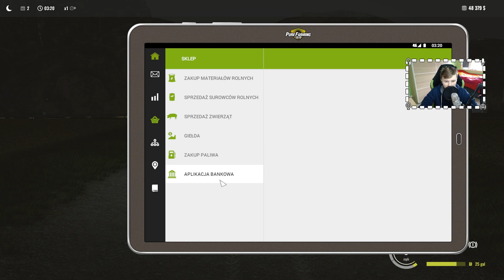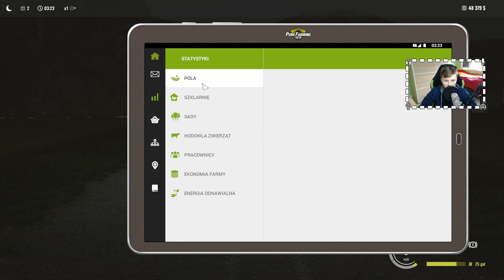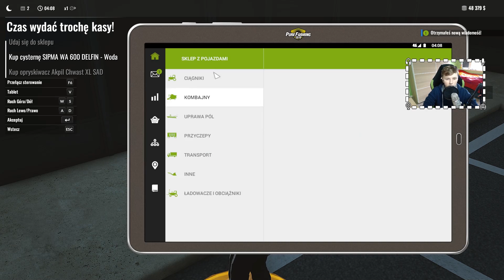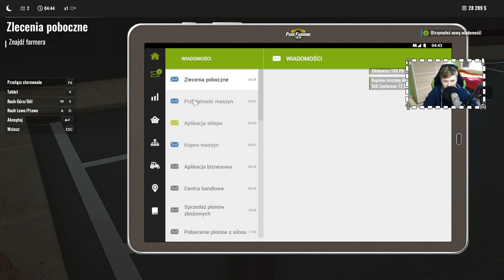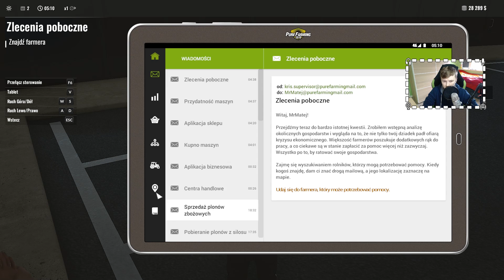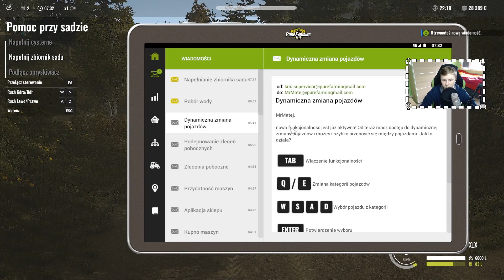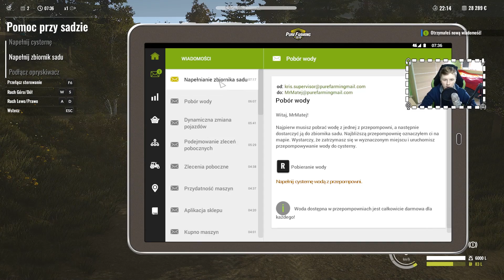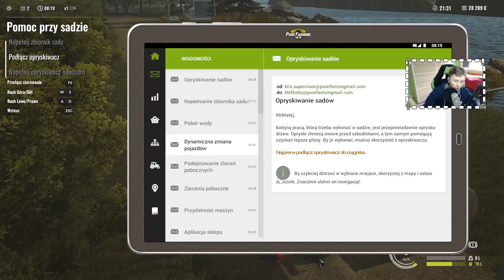Pure Farming 2018 - Farmer Sebix #2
SIEMANECZKO!

To zobaczmy  jaki z nas farmer!

O MNIE?!

Siemaneczko!!!
Jeśli to czytasz pewnie chcesz się coś o  mnie dowiedzieć?
A wiec jestem MrMatej, PanMatej.
Mieszkam w Wielkiej Brytanii nie daleko Szkocji.
Streamuje różnorodne gry typu symulatory, strzelanki, logistyka (tak czasem wysilam mózg)

MAM NADZIEJE ZE POZNALIŚCIE MNIE TROCHĘ!

PC MASTER?!

PŁYTA GŁÓWNA:Asus MAXIMUS VII HERO
PROCESOR:Intel Core i7 4790K
RAM:Corsair Vengeance 2X 8GB
KARTA GRAFICZNA:EVGA GTX 970
KIEROWNICA:Logitech G29 + SHIFTER
MIKROFON:Blue Yeti
SŁUCHAWKI:Razer Kraken Black
KLAWIATURA:Corsair Vengeance K70
MYSZKA:Corsair Gaming M65 RGB
MONITOR GŁÓWNY:BenQ XL2720T